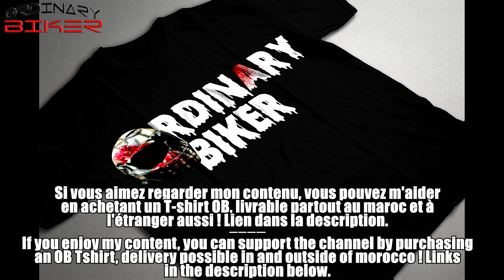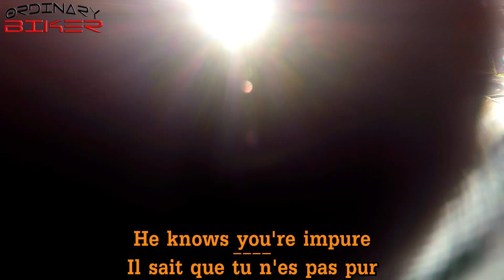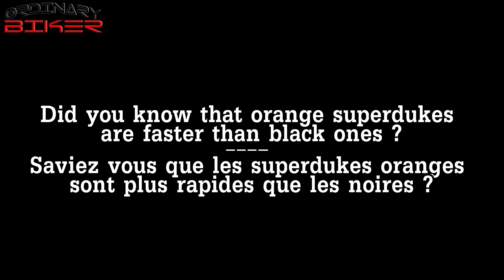A Ride With Molmotor and Solo Rider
Music : Intro : Blues Saraceno - Bad Man/ Outro : Black Pistol Fire- Suffocation Blues
Camera : GO PRO HERO black
Lieu / Location : Maroc/ Morocco
Moto / Bike : KTM SUPERDUKE 1290 R / GAGAS 250EC 2T